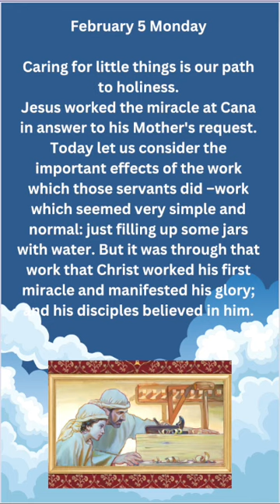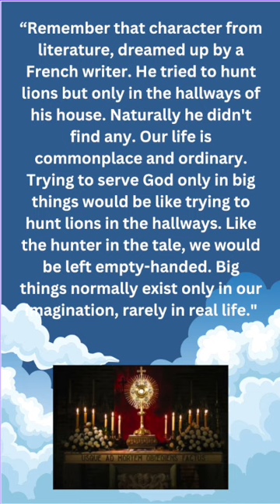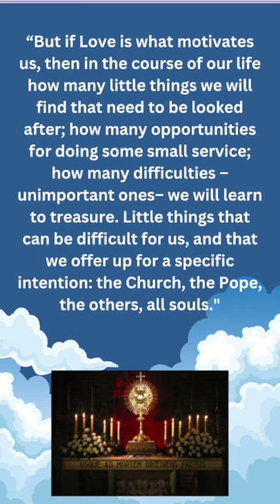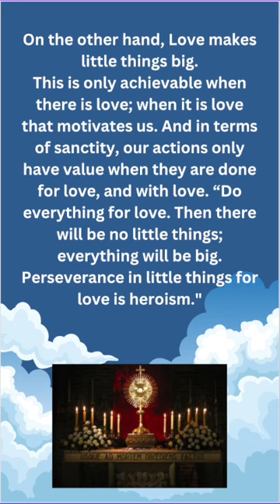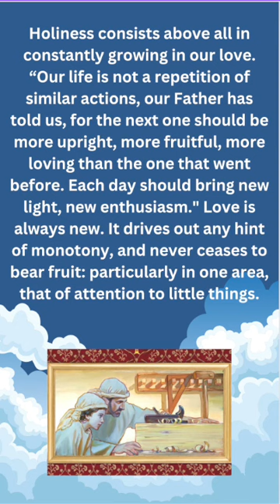Feb 5 Mon - Caring for little things is our path to holiness.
Feb 5 Mon
Caring for little things is our path to holiness.
Jesus worked the miracle at Cana in answer to his Mother's request. Today let us consider the important effects of the work which those servants did –work which seemed very simple and normal: just filling up some jars with water. But it was through that work that Christ worked his first miracle and manifested his glory; and his disciples believed in him.

Even when it seems unimportant, our work brims over with divine transcendence if we work for love. Ordinary Christians must seek holiness through ordinary activities.

“Remember that character from literature, dreamed up by a French writer. He tried to hunt lions but only in the hallways of his house. Naturally he didn't find any. Our life is commonplace and ordinary. Trying to serve God only in big things would be like trying to hunt lions in the hallways. Like the hunter in the tale, we would be left empty-handed. Big things normally exist only in our imagination, rarely in real life."

“But if Love is what motivates us, then in the course of our life how many little things we will find that need to be looked after; how many opportunities for doing some small service; how many difficulties –unimportant ones– we will learn to treasure. Little things that can be difficult for us, and that we offer up for a specific intention: the Church, the Pope, the others, all souls."

“My children, I repeat once more: we will have lost our way if we spurn or reject little things. In this world, everything big is really a collection of little things. Pay attention to what is little, concentrate on the details. This is not some sort of fixation or obsession: it is affection, virginal love, supernatural outlook at every moment, charity. Always be faithful in small things for the sake of Love, keeping an upright intention, without expecting to receive anything in return here on earth, not even a smile or a look of appreciation."

On the other hand, Love makes little things big.
This is only achievable when there is love; when it is love that motivates us. And in terms of sanctity, our actions only have value when they are done for love, and with love. “Do everything for love. Then there will be no little things; everything will be big. Perseverance in little things for love is heroism."

Holiness consists above all in constantly growing in our love. “Our life is not a repetition of similar actions, our Father has told us, for the next one should be more upright, more fruitful, more loving than the one that went before. Each day should bring new light, new enthusiasm." Love is always new. It drives out any hint of monotony, and never ceases to bear fruit: particularly in one area, that of attention to little things.